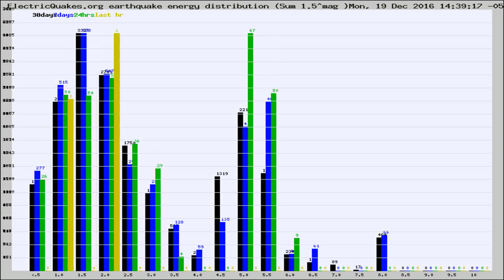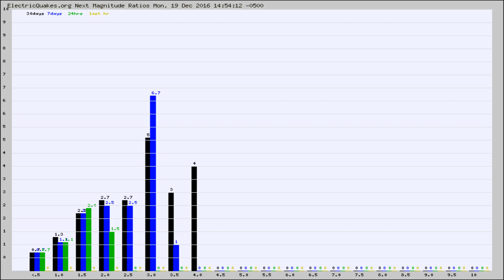Todays_Hourly_World_Earthquake_Statistics_from_ElectricQuakes.org_12-19-16+15:02:01